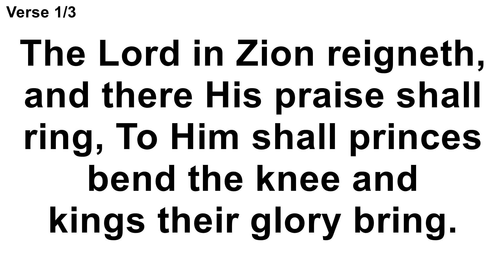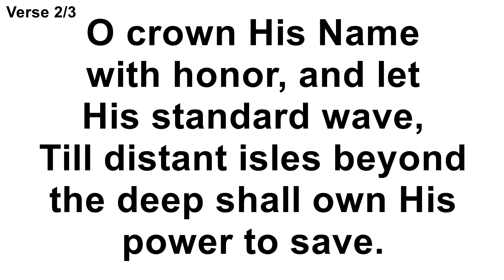Adventist Hymn 007, The Lord in Zion Reigneth Lyrics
Hymn #007 The Lord in Zion Reigneth (Projector Edition w/Instrumental) done for the projector, just mute if no sound is necessary.

1
The Lord in Zion reigneth, let all the world rejoice,
And come before His throne of grace with tuneful heart and voice;
The Lord in Zion reigneth, and there His praise shall ring,
To Him shall princes bend the knee and kings their glory bring.

2
The Lord in Zion reigneth, and who so great as He?
The depths of earth are in His hands; He rules the mighty sea.
O crown His Name with honor, and let His standard wave,
Till distant isles beyond the deep shall own His power to save.

3
The Lord in Zion reigneth, these hours to Him belong;
O enter now His temple gates, and fill His courts with song;
Beneath His royal banner let every creature fall,
Exalt the King of heaven and earth, and crown Him Lord of all.